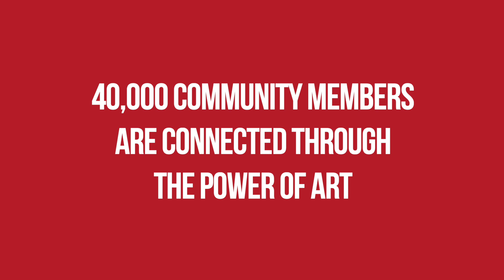Our Community Impact: East Bay Center for the Performing Arts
East Bay Center for the Performing Arts, located in the heart of Richmond, California since 1968, engages the youth in imagining and creating new worlds for themselves and new visions for their communities through the inspiration and discipline of rigorous training in music, film, theater, and dance.